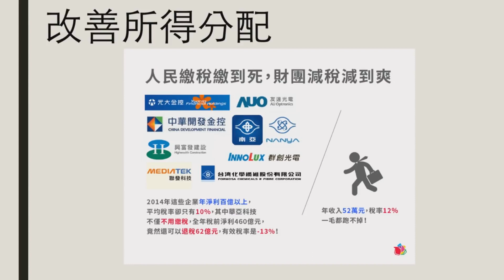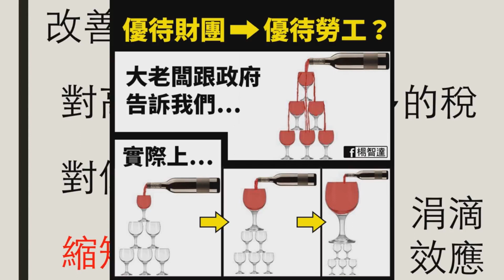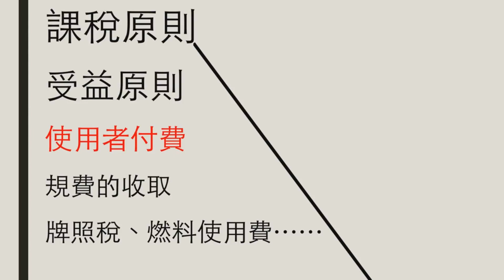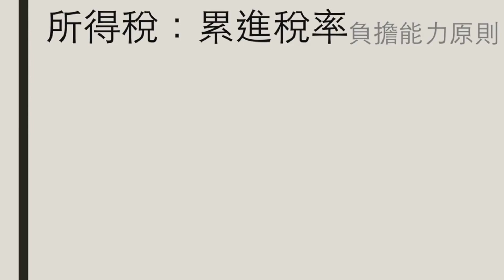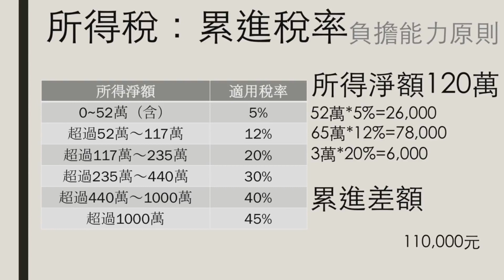【八上公民】【觀念】改善所得分配、課稅原則